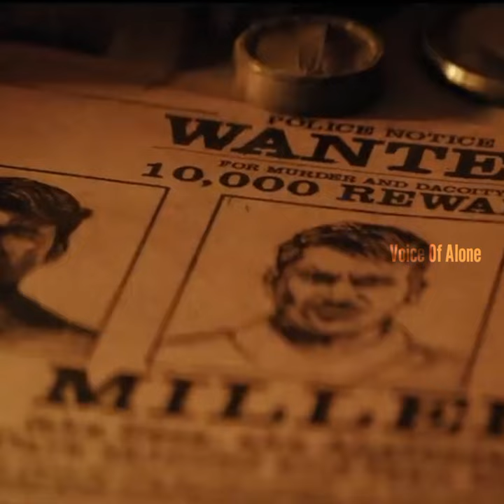Tamil Cinema Recent Updates 🤯 | Gilli is going to Release ⁉️🧐 | Voice of Alone_#shorts#shortsfeed